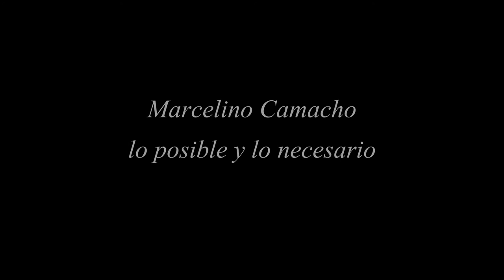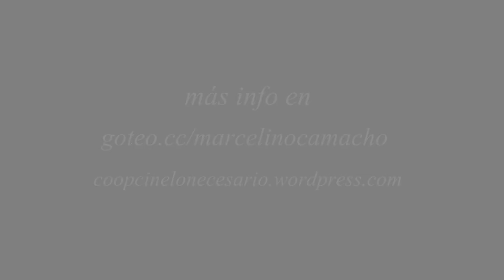Trailer/promo película Lo posible y lo necesario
esde el 2015 diferentes personas y colectivos nos hemos encontrado en el camino para construir un proyecto común por la memoria de Marcelino Camacho. De estos encuentros ha surgido una iniciativa singular y de gran interés para la gente, la producción de un documental sobre la vida y lucha de Marcelino Camacho. Para ello hemos hecho una apuesta firme, hemos constituido una Cooperativa de Cine para tal fin. De hecho, la cooperativa toma el nombre del proyecto cinematográfico : Lo posible y lo necesario.

Este proyecto se va a realizar gracias al esfuerzo militante y a la cooperación solidaria de miles de personas y organizaciones que apuestan por reivindicar, ahora más que nunca, a Marcelino Camacho, en las puertas del Centenario de su nacimiento 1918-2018.